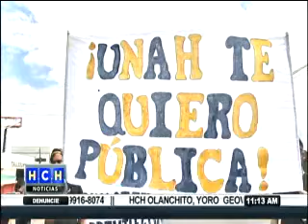Estudiantes del CURC realizan marcha por las calles de Comayagua